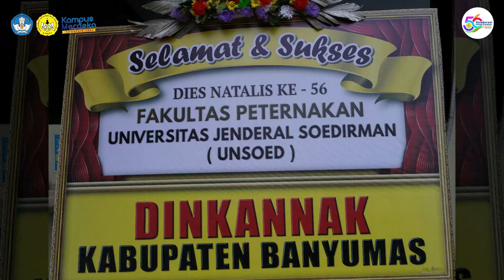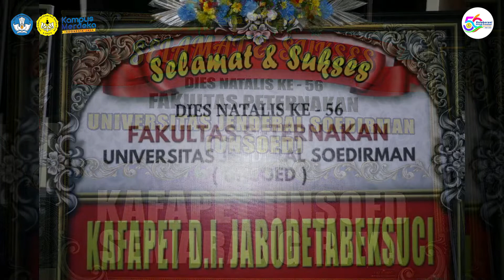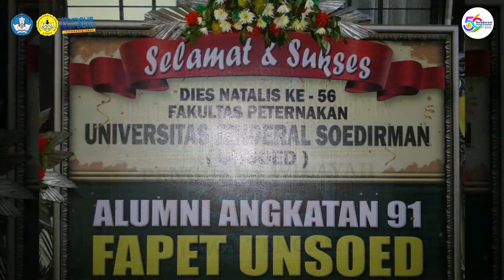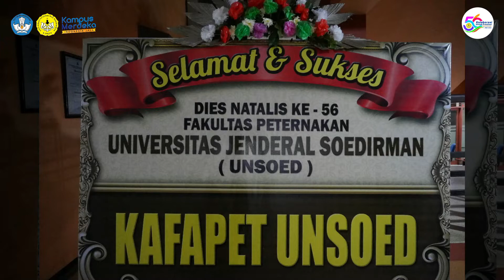DIES FAPET 56 Fakultas Peternakan UNSOED Kiriman Bunga